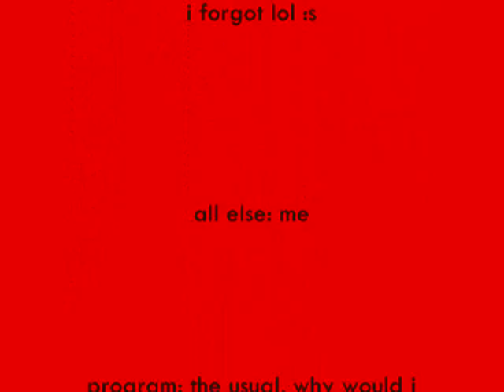sticca episode 2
sticcas antics continue in a documentary about racism to red people.